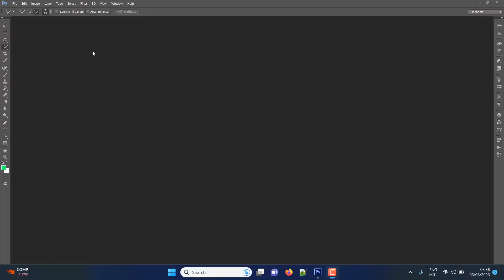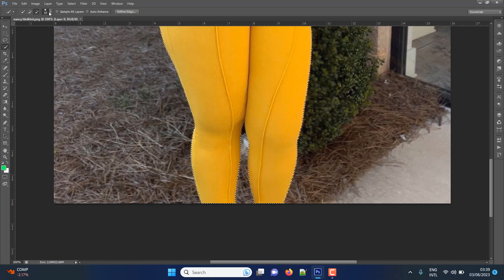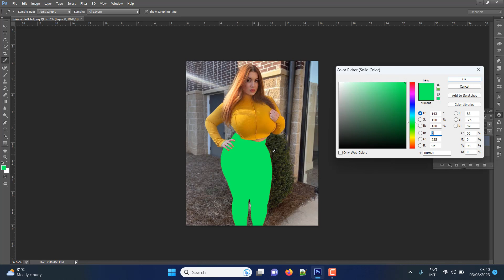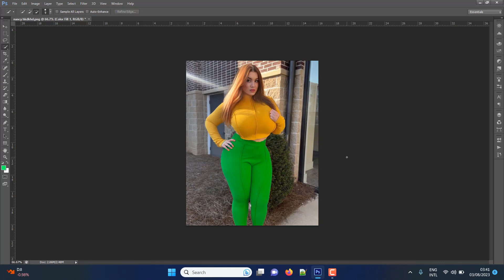Mastering Photoshop: Transform White to Any Color (Including Black!) | Easy Tutorial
Using the Basic Concepts of Blend Modes, Easily Change White into Any Color Including Black in Photoshop! Create realistic colors by combining the power of Blend-If coupled with Adjustment Layers and Blend Modes!

In this tutorial, we will be using Solid Color Fill Layers along with Multiply Blend Mode to project color on the white object. Then, using Curves and Blend-If, we will learn how to add dimension and depth to make the object look natural and realistic.

change color in photoshop,change white to color,change any color,blend modes,blending mode,multiply,solid color,adjustment layer,curves,blend-if,blending options,change white to black,piximperfect,unmesh dinda